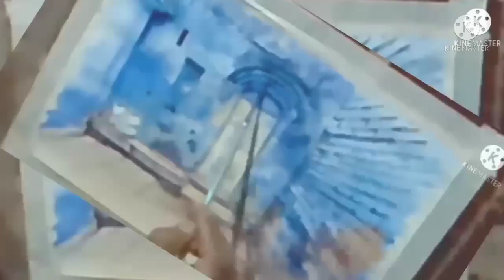watercolor painting (re-upload)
thanks 💕